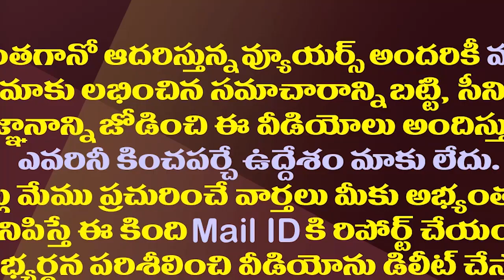వైసీపీ నుంచే పోటీ..టీడీపీ రీఎంట్రీపై తేల్చేసిన వంశీ| Vamsi Clarified On Competition From Gannavaram